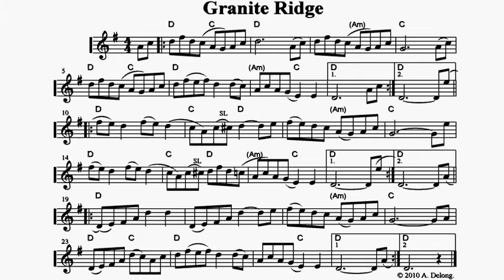Granite Ridge - by Anne Delong - with sheet music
This tune was written in 2010, and was my first effort to write something bluegrassy.  The complete sheet music is at the end of the video.

I experimented in the video with using natural light instead of green screen/fixed lights to get better colour, with patchy results - the changing sunlight made it difficult to combine the clips seamlessly.  I used Virtual Dub to process the video clips and Wax 2.0 to combine them.

The instruments used in the video are an unidentified 1920's French violin, a Simon and Patrick cedar top guitar, a 1924 Gibson TB-Junior tenor banjo, a Kentucky A-style mandolin, and a Stentor 3/4 student model upright bass. The sound clips were recorded using Audacity and mixed using Kristal Audio Engine.

This tune has been recorded as part of the album "The Loon's Call", with violinist Saskia Tomkins, multi-instrumentalist Steafan Hannigan, banjoist/bassist Sam Allison and percussionist Oisin Hannigan.